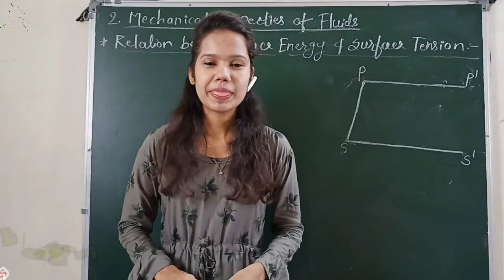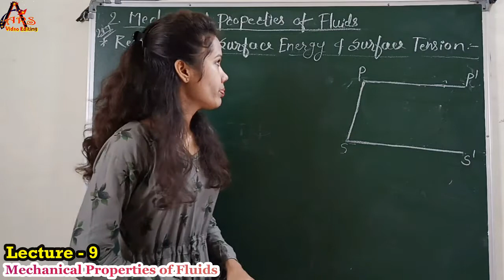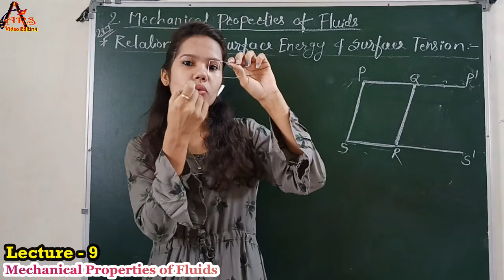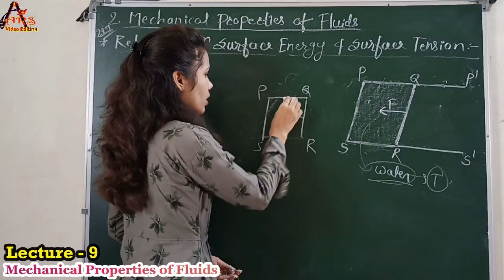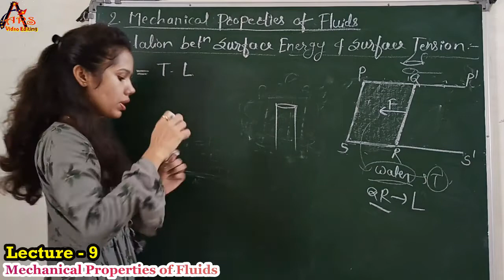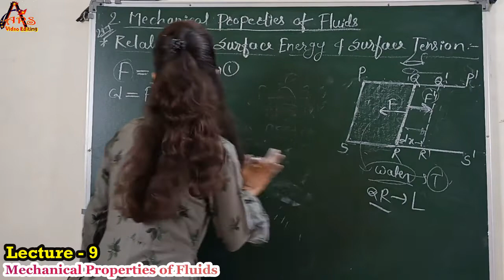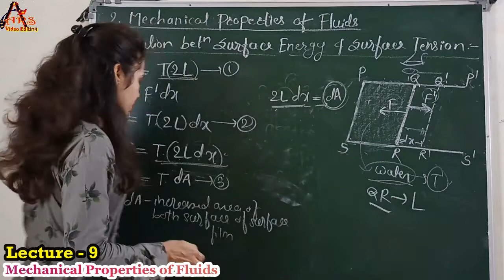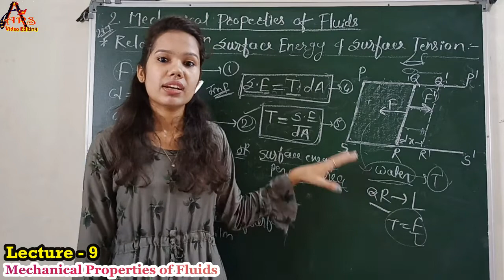Mechanical Properties of Fluids: lec 9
n the chapter 'Mechanical Properties of Fluids' we are going to discuss the contents like-  surface tension, surface energy, relation between surface tension and surface energy, concept of work and potential energy, definition of surface tension in terms of surface energy.

First of all want to thanks all the creators for their amazing creativity.
1] Background Videos used
VB-1 : Video by Free Creative Stuff from Pexels
VB-2 : production ID_4153409 Video by Edward Jenner from Pexels
2] Clipart image of greenboard